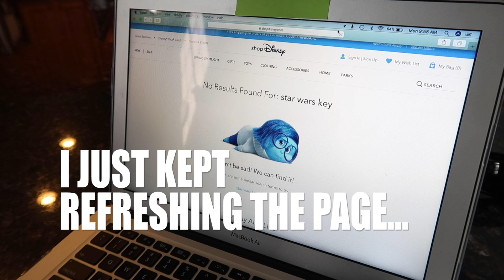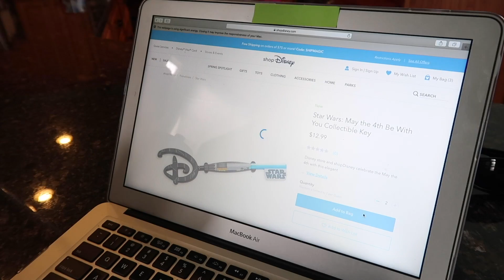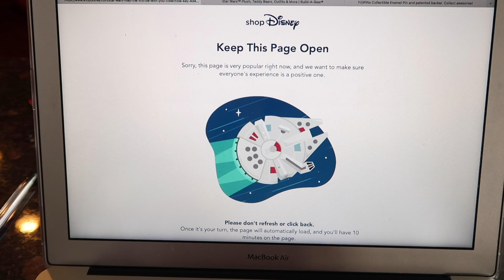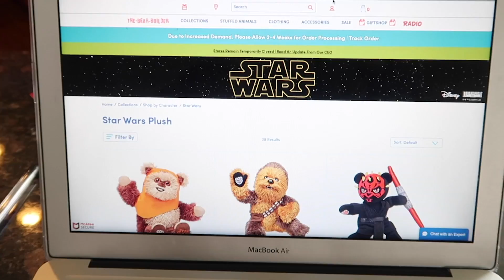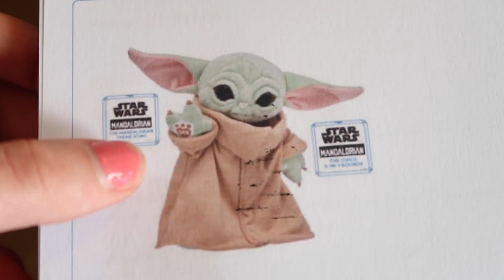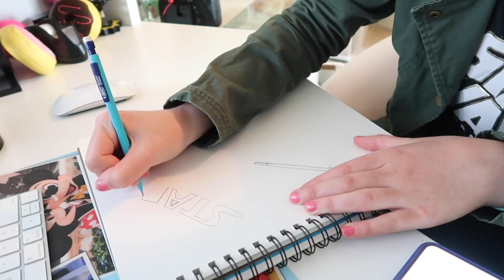Star Wars May the 4th Vlog! Shop Disney Errors, Star Wars Funko Collection,& DIY Blue Milk!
My Star wars May the 4th be with you day vlog! Starting our day with shop disney trying to buy the lightsaber key and pins! I spent 5 hours on shop disney trying to buy these items! As I share my experience we also buy The Child plush from Build a bear and the Luke Skywalker FiGPiN! We also make some fun Star wars snack, take a look at my Star Wars funko pop collection and lastly we make some star wars treats like Blue milk!! I hope you all had a great May the 4th and I hope you enjoy this video!

ℹ️About: My name is Hailey and I am an EXTREME DISNEY LOVER!!! I started this YouTube channel after being bullied in 2014, I wanted to do what I enjoy and inspire others to do the same. I enjoy Collecting all things disney! I enjoy filming and creating content for other big Disney fans (like myself)! I love sharing my ultimate Disney collection in my videos along with reviewing the newest Disney products! I love to film at the Disney parks and share my love and knowledge of those magical places. I hope to one day travel to all of the Disney resorts around the world. and take you all on this magical ride through my Disney life! In the end my goal is to one day work for the Walt Disney company!

Camera info:
Camera: Cannon 80D & Cannon G7X Mark II
Microphone: Rode Mic Go
Editing Software: IMovie & Premere Pro
Thumbnails edited on: MOLDIV (app) & Photoshop
Started Youtube: January, 18th, 2015